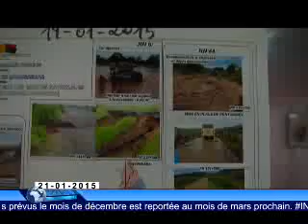viva madagascar journal vf 21 01 15